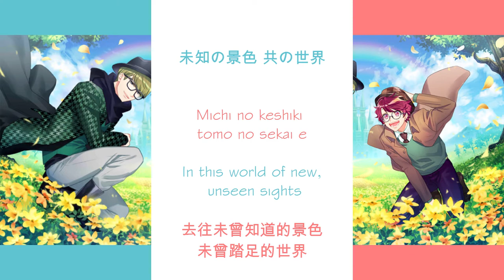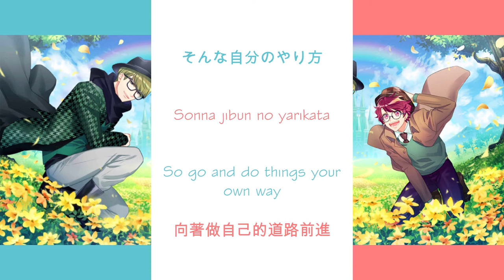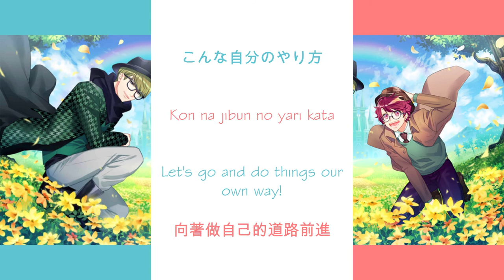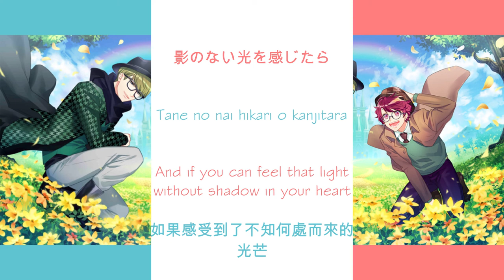[A3!]嘘つきは魔法のはじまり/Usotsukiwa Mahou no Hajimari/Lies Are the Beginning of Magic/謊言是魔法的開始{KAN/ROM/EN/中}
Title song:嘘つきは魔法のはじまり/Usotsukiwa Mahou no Hajimari/Lies Are the Beginning of Magic/謊言是魔法的開始
Artist:
Chikage Utsuki ( CV: Wataru Hatano )
Sakuya Sakuma ( CV: Koudai Sakai )